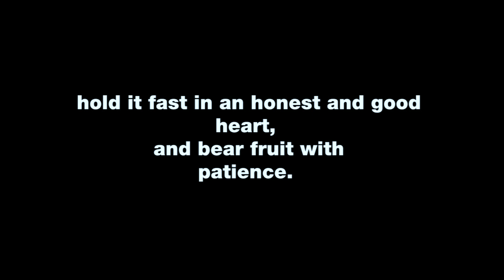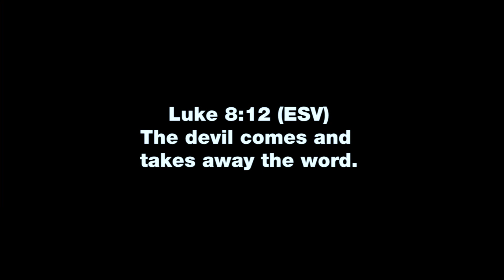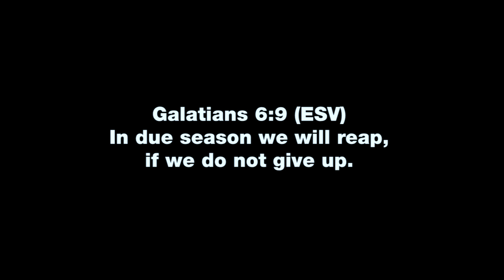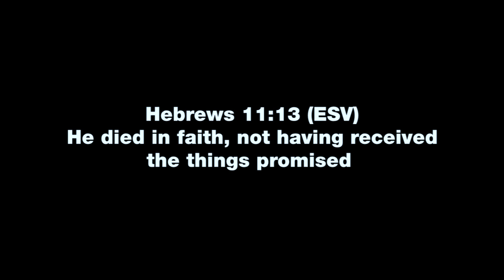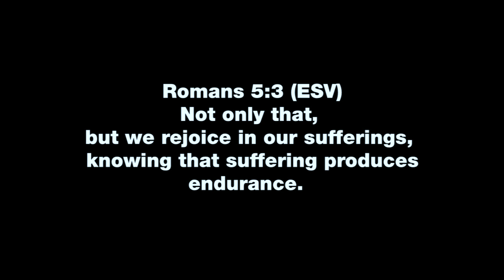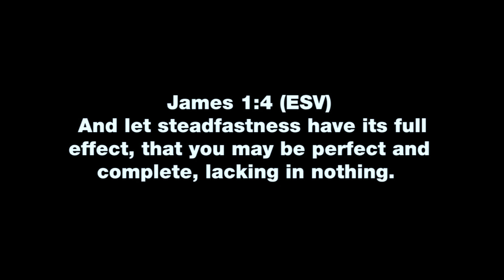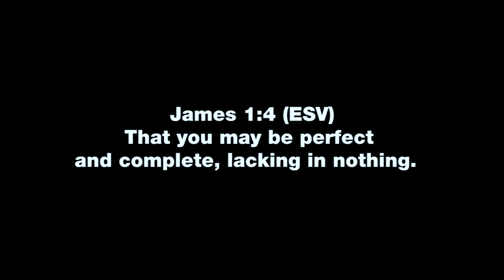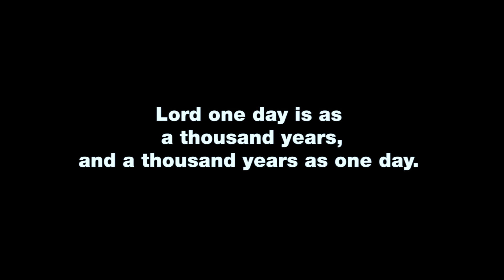Success in God Part 4 - Patience | John Roughton | Spirit of Faith Church